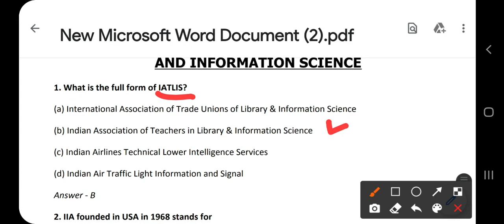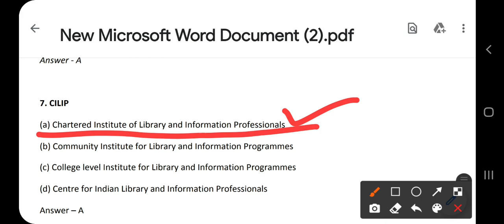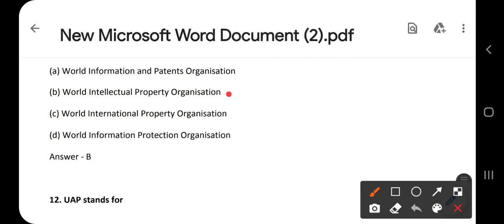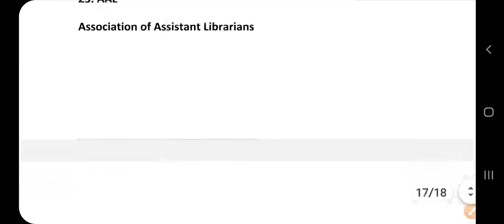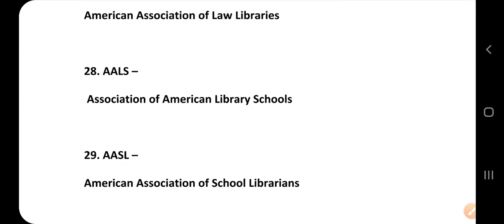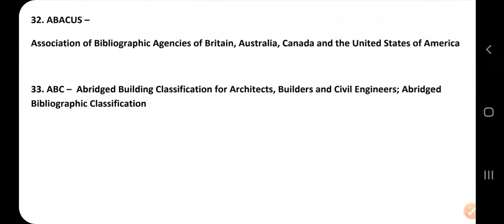IGNOU BLIS/CLIS MCQ SERIES 2 FOR TERM END EXAMS IMPORTANT ABBREVIATIONS/ACRONYMS OF LIBRARY SCIENCE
As per ignou notification, ignou will be conducting all theory examinations of BLIS, CLIS in MCQ FORMAT WEF JUNE/SEPTEMBER 2020 TERM END EXAMINATIONS.